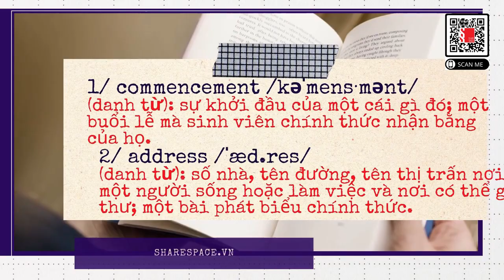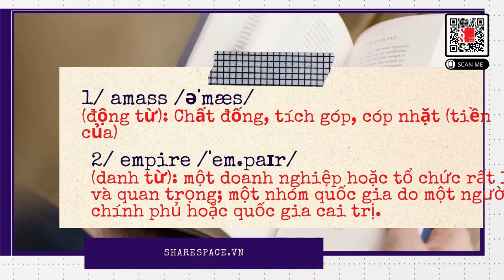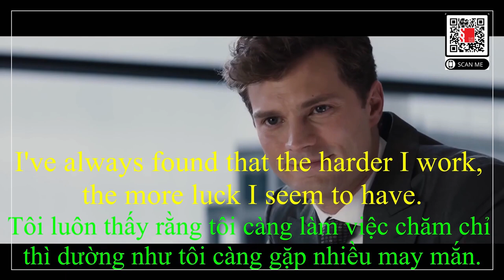[Share English] Học tiếng anh qua đoạn phim 50 Sắc thái 1- Engsub - Vietsub